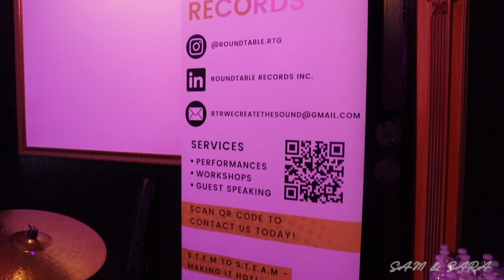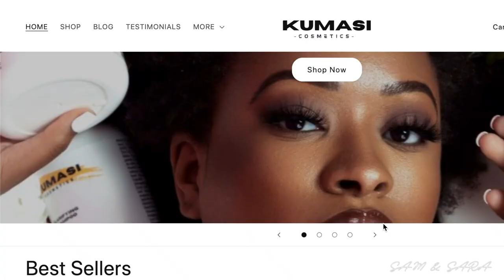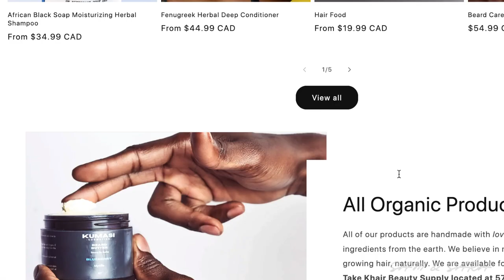Underground Performance From Canadian Artists | Roundtable Records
Our friends are a talented group named, Roundtable and they invited us to their showcase this month for all the artists at Roundtable Records. We took a deep dive into music, poetry and networking amongst like minded individuals.

April's Affirmation:
I have unshakeable confidence.

See more of Sam at @therealhumblesam on IG
See more of  Sara at  @sarzlee on IG

(NO TAX on all items)
Follow our haircare brand at @kumasicosmetics9349@kumasicosmetics on IG and TikTok